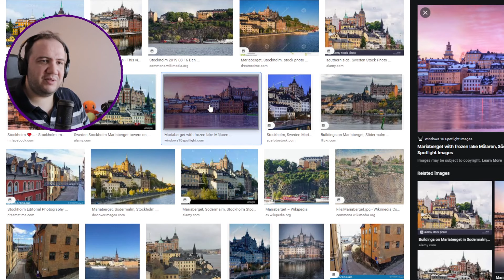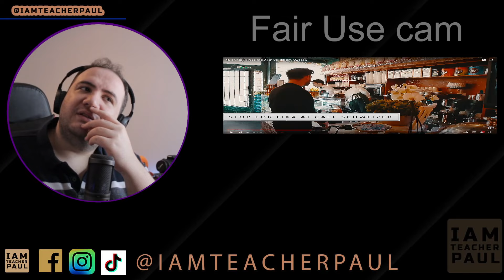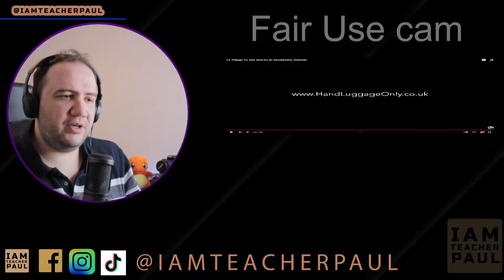SWEDEN REACTION - Travel List of Things To See and Do In Stockholm, Sweden - TEACHER PAUL REACTS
Sweden reaction